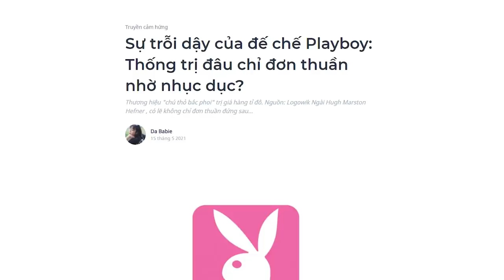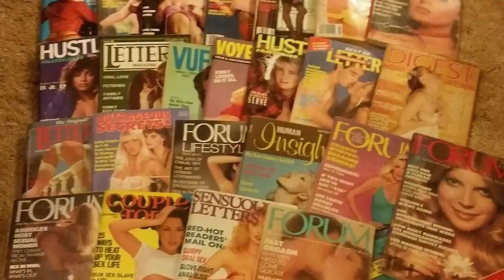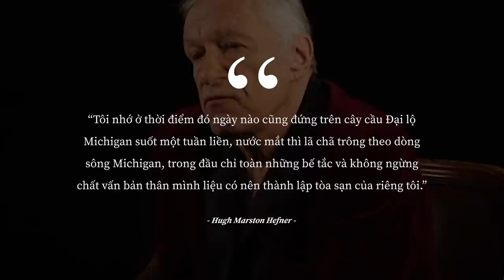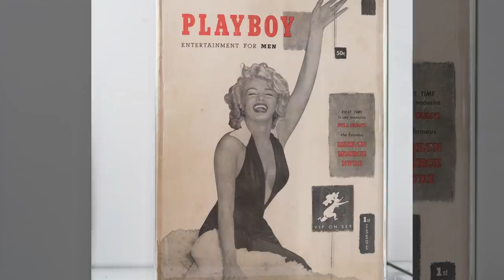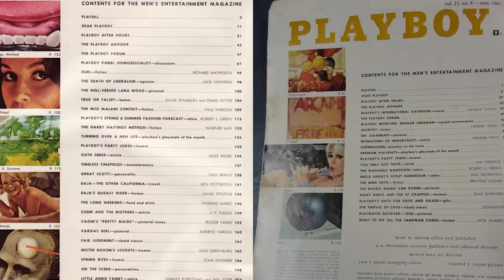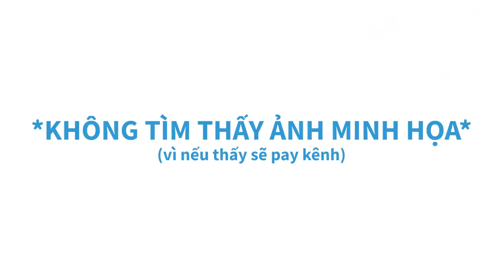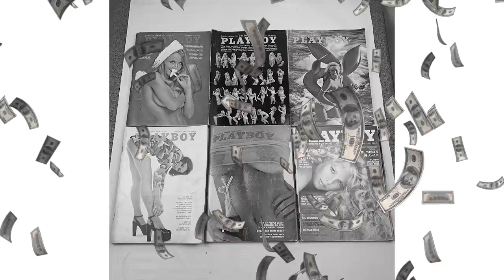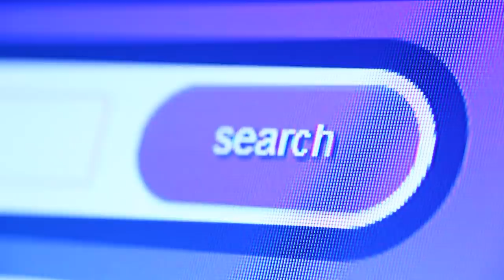SỰ TRỖI DẬY CỦA ĐẾ CHẾ PLAYBOY VÀ TRIẾT LÝ KINH ĐIỂN CHO ĐÀN ÔNG | Da Babie | QUAN ĐIỂM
Thương hiệu "chú thỏ bắc phoi" trị giá hàng tỉ đô. Ngài Hugh Marston Hefner, có lẽ không chỉ đơn thuần đứng sau thương hiệu “chú thỏ” trị giá hàng tỉ đô mà còn đặt nền móng cho triết lý “biết thế tao chả lấy vợ”. Tại sao á? Mời các độc giả cùng đi ngược lại dòng thời gian, chứng kiến đế chế Playboy từ thuở sơ khai, đạt đỉnh tăng trưởng và rơi vào lụi tàn để rút ra kết luận keke.
Cùng tìm hiểu cuốn sách "Doing Good Better" tại:
Theo dõi Kênh Podcast "Người Trong Muôn Nghề" tại đây:
Ghé Nhà sách Spiderum trên SHOPEE ngay thôi các bạn ơi:
Kênh Spiderum Giải Trí đã có Podcast, nghe tại đây:
Nội dung:
00:00 - Start
00:20 - Đế chế Playboy
00:41 - Khỏi đầu của Playboy
04:48 - Thời kỳ hoàng kim của Playboy
08:34 - Sóng gió đến với Playboy
10:20 - Triết lý và sự bứt phá
Những nội dung liên quan:
VODKA đã PHÁ HOẠI nước Nga như thế nào?

 • RƯỢU VODKA: Khối ...
VÌ SAO BẠN KHÔNG NÊN QUYÊN GÓP CỨU TRỢ THIÊN TAI? |

 • VÌ SAO BẠN KHÔNG ...
BẠN ĐANG BỊ CHI PHỐI BỞI CHỦ NGHĨA “NHANH VÀ NGẮN HƠN NỮA”?

 • BẠN ĐANG BỊ CHI P...
Bài viết: Sự trỗi dậy của đế chế Playboy: Thống trị đâu chỉ đơn thuần nhờ nhục dục?
Được viết bởi: Da Babie
Theo dõi Spiderum tại:
Bản quyền video:
 Day at Night  Hugh Hefner
1970s Tour of the Playboy Mansion
The Last Word_ Hugh Hefner
Playboy Bunny Girls & The Playboy Club (Original 1960s Footage)
Bản quyền nhạc: